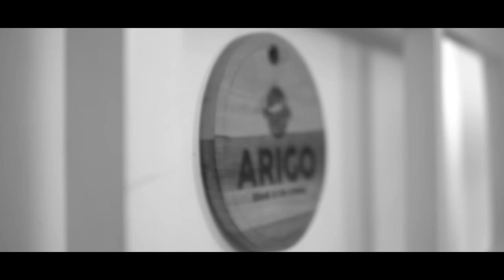ALAMAT ANAK SHOLEH (SHOLAWAT) - DANUARTA Ft ALFINA NINDIYANI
Credit Title

Title : Alamate Anak Sholeh
Artist : Danuarta Feat Alfina Nindiyani
Arr : Ngganden & Seno
Mixing & Mastering : Ihsan Aprilian
DOP & Editing : Faiz Fardan

Lyrics : KH. ROIS YAHYA DAHLAN AS SYAROF
Songwrtter : Abdus Syukur

Lagu Original berjudul ANAK SHOLEH ini diambil dari kitab BUSYROL KARIM halaman 47 karya Kyai Syaikh H. Rois yahya dahlan As syarof.
Pengasuh Ponpes MIFTAHUL ULUM Ds.TALUN - Kec. KAYEN - Kab.Pati - Provinsi Jawa Tengah.

Lirik Qosidah

عَلَامَتَىْ اَنَقْ صَالِحْ

عَلَامَتَى اَنَقْ صَالِحْ اِيْكُوْ فَفَتْ     بَعْدَانَيْ مُؤْمِنْ اَنُوْتْ اِعْ شَرَيْعَةْ
كَعْ دِيْهِنْ لِسَانَيْ اَلُوسْ عَنْدِيْكَانَيْ    كَفِنْدوْ مُلْيَاءَكنْ اِعْ وَوعْ تُوَانَيْ

كَفِعْتلُوْ اَسِهْ اِعْ بَوْچَاهْ چِيْلِئْx٢  اُوْكَا مَارَعْ سدُلُورْ كَاوَيْ بچِيْكْ
كَفِعْفَتْ عَمَلْ اَنُوتْ اِعْ عِلْمُوْنَيْ  دَادِ تَعْكُوعْ جَوَابْ اَوْرَ عَاوُوْرَانَيْ

اِيْكُوْلَه سَكِعْ عُلَمَا اَوَيْه فِتُوْتُورْ  عَلَامَتَيْ بَوْچَهْ اِعْكَعْ دَديْ جُوْجُورْ
مُوْكَاx٢ كِيْتَا بِيْصَا علَامْفَاهِىْ      دُنْيَا اٰخِرَةْ تَنْ نمُوْ بِلَاهِى

~ رِسَلَةُ بُشْرى الْكَريم  ٤٧

ALAMATE ANAK SHOLEH

Alamate anak sholeh iku papat
Ba'dane mukmin anut ing syari'at
Kang dihin lisane alus ngandikane
Kapindo mulya'aken ing wongtuane
Kapingtelu asih ing bocah cilik- cilik
Ugo marang sedulur gawe becik
Kapingpat ngamal anut ing ngilmune
Dadi tanggung jawab ora ngawurane

Iku sangkeng ngulomo aweh pitutur
Alamate bocah ingkang dadi jujur
Mugo- mugo kita biso ngelampahi
Donyo akhirat tan nemu bilahi

CP JOB & ENDORSE : 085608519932 (Nida)